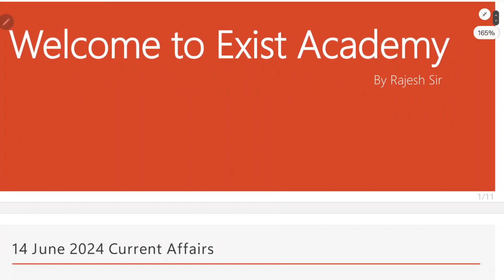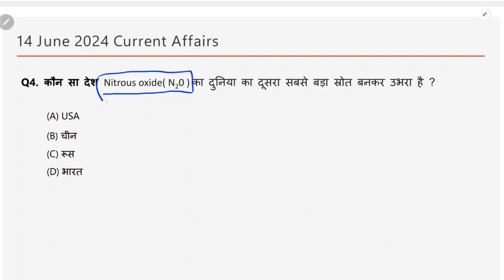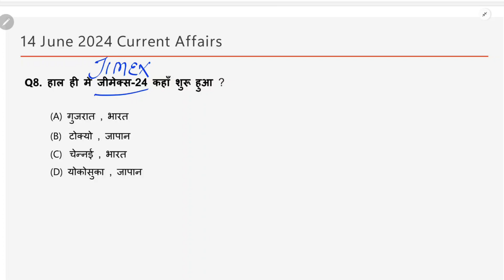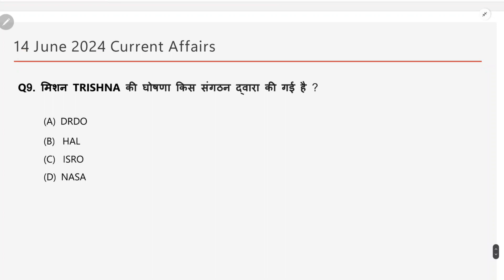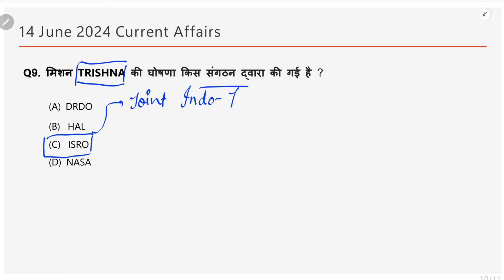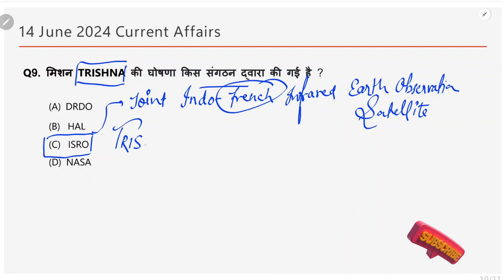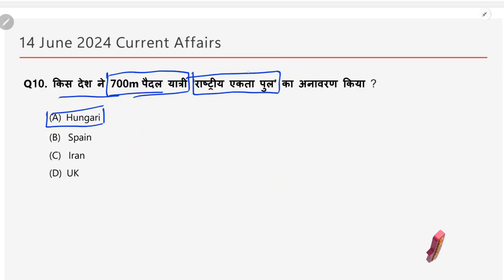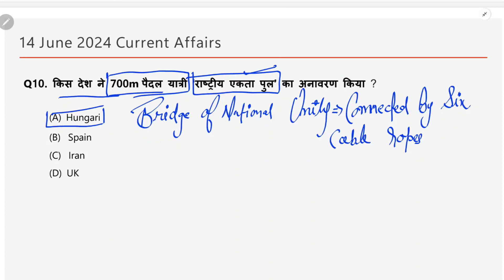14 June 2024 Current Affairs || Today Current Affairs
14 June 2024 Current Affairs || Today Current Affairs